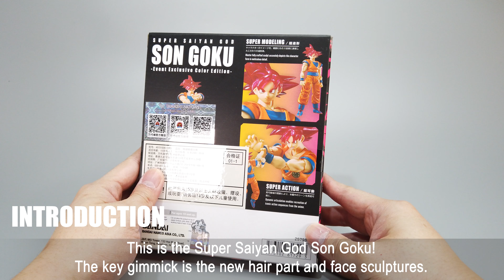REVIEW : S.H.Figuarts Super Saiyan God Son Goku - Event Exclusive Color Edition | SHF Unbox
This is the video to review the latest action figure from S.H.Figuarts Super Saiyan God Son Goku - Event Exclusive Color Edition 2021 .